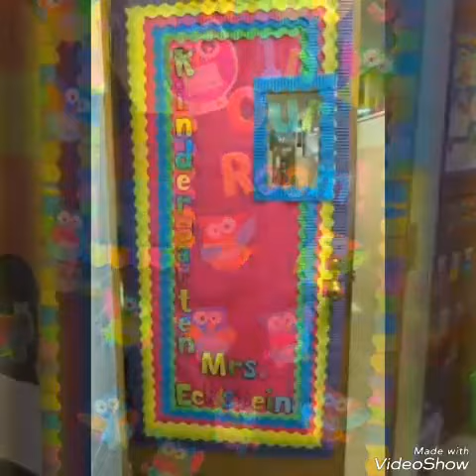Class room door decoration ideas # school door decoration #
School door decor# classroom door decoration ideas# class room decoration# school  decor#  classroom decoration
  We dnt claim for images these are for reference oe for ideas